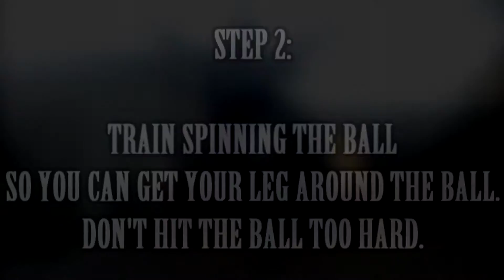Outside Abbas Around The World(AATW) Tutorial| FREESTYLE FOOTBALL/SOCCER TRICK!